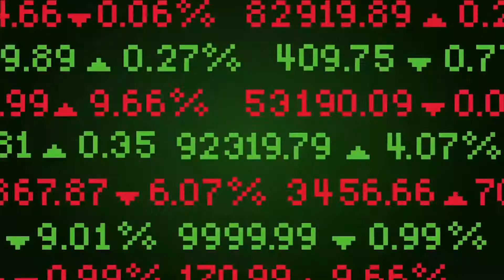Producers Talk Young Justice Season 3 & Teen Titans Go!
Producers Talk Young Justice Season 3 & Teen Titans Go! This follow-up to the popular "Teen Titans" series takes a more comedic look at the superheroes, showing what life is like for the teens when their capes come off. Funny things happen to Robin, Starfire, Raven, Beast Boy and Cyborg between saving the world and being regular teens, living together without adult supervision. The teens, in their ordinary lives, deal with the everyday issues of adolescence that include such important things as having staring contests to determine who does the laundry and going on a series of quests to construct the perfect sandwich. But, of course, the heroes still fight crime in Jump City when the need arises. Whatever the situation, they're always ready for an adventure -- inside the house or out of it.